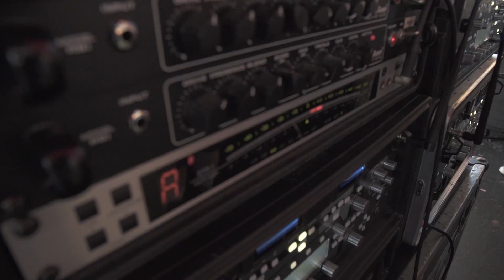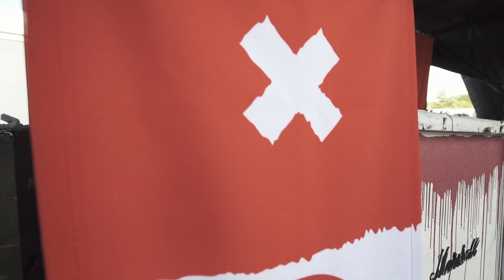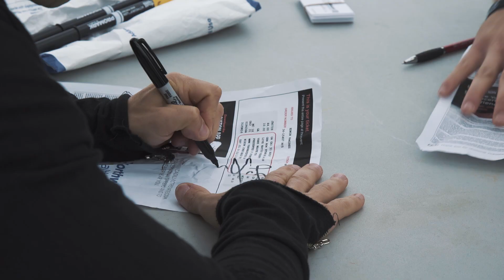Sum 41 - 2016 Vans Warped Tour (VOL. 3)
► Listen to 'Fake My Own Death' and more by Sum 41 on Spotify